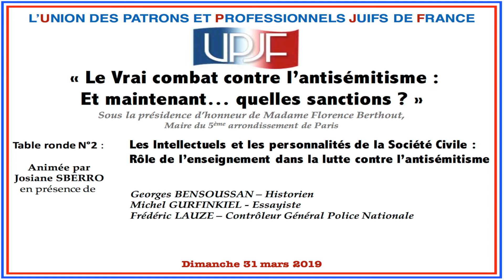antisémitisme musulman & politiquement correct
Georges BENSOUSSAN – Historien  Michel GURFINKIEL - Essayiste
Frédéric LAUZE – Contrôleur Général Police Nationale
Où va la France malade intoxiquée par ses médias ?
Teaser table 2/3